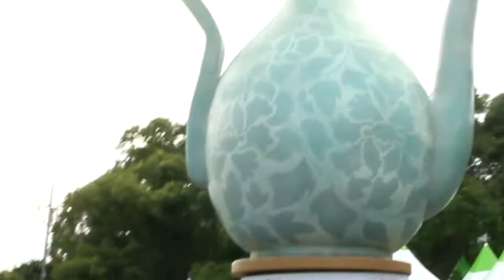화훼6차산업수정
6차산업,어메니티,수국,장미,청자축제,장미꽃티셔츠,티셔츠